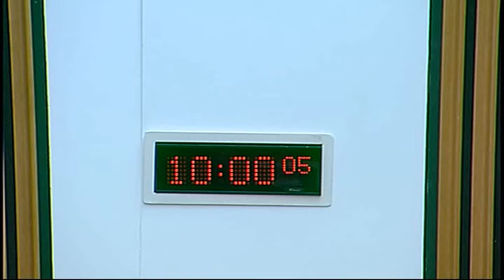Equal Opportunities Committee - Scottish Parliament: 12th November 2015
1. Decision on taking business in private: The Committee will decide whether to take item 3 in private.

2. Removing Barriers: race, ethnicity and employment: The Committee will take evidence from—
Helen Barnard, Policy and Research Manager, Joseph Rowntree Foundation;
Maggie Kelly, Independent Consultant;
Jim McCormick, Associate Director, Scotland, Joseph Rowntree Foundation.

3. Female Genital Mutilation: The Committee will consider its plans for an event at the beginning of 2016.